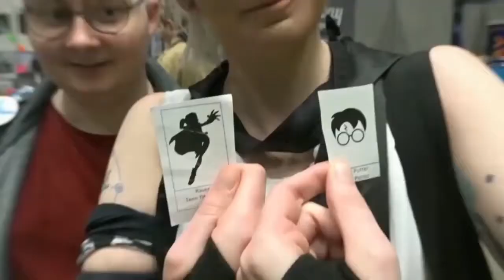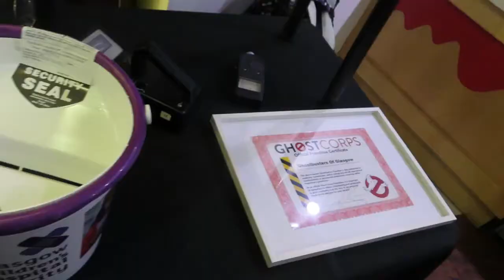Dangerdebbs Reaction to Ghostbuster Afterlife Movie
Ghostbuster of Glasgow watch Ghostbuster Afterlife Movie in cinema. Some get to see it for the first time, just like me.